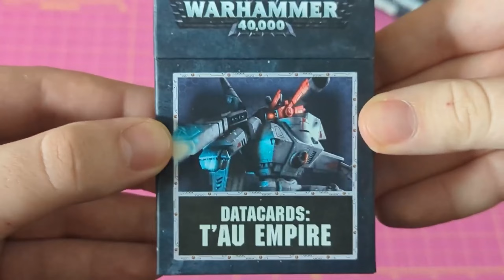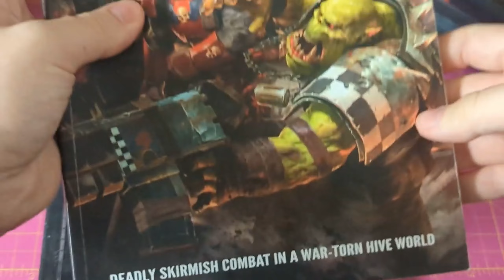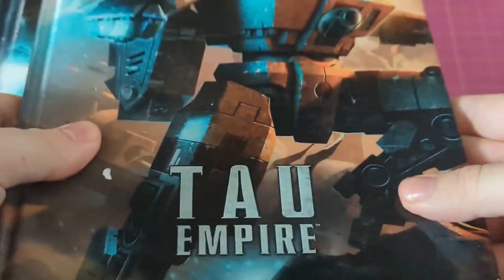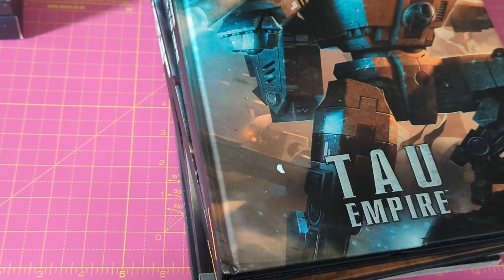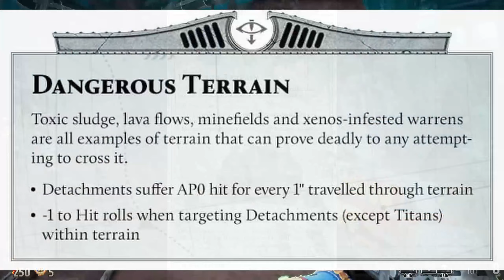*NEW* Traitor Champion! | Better Fyreslayers, EPIC Terrain Rules + More! | Warhammer Weekly #30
Another quiet week, this time focussing on 30k and AoS for some fun new models, and a surprising new collaboration between two workshops..

00:00 Intro
00:17 Pickups
03:28 Wētā X GW
05:58 Traitor Champion Consul
09:04 Legiones Imperialis Terrain
11:55 Fyreslayer Warband
15:21 Rumour Engine 12/9/2023
16:44 Outro